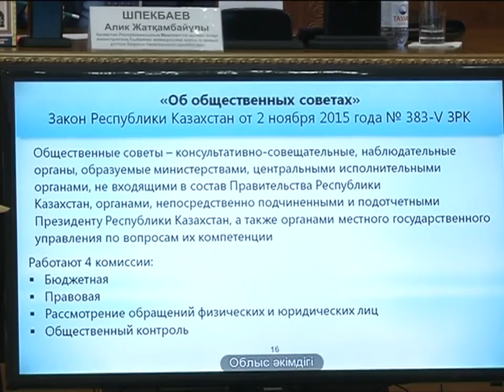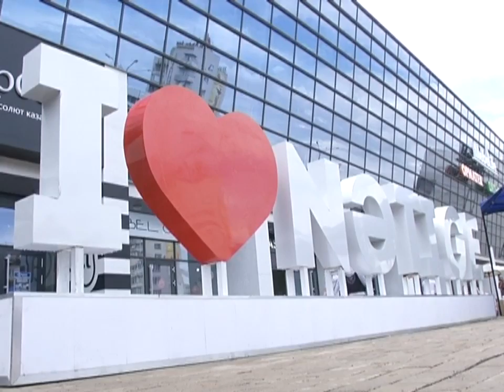18/07/2016 - Бірінші Қарағанды телеарнасының жаңалықтары